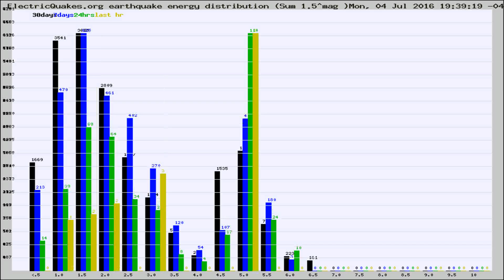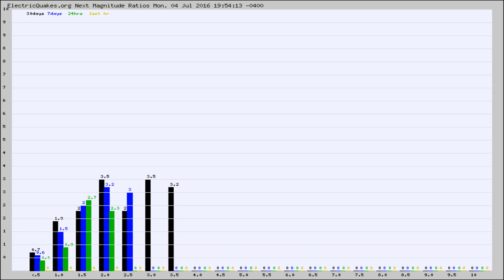Todays_Hourly_World_Earthquake_Statistics_from_ElectricQuakes.org_07-04-16+20:02:01